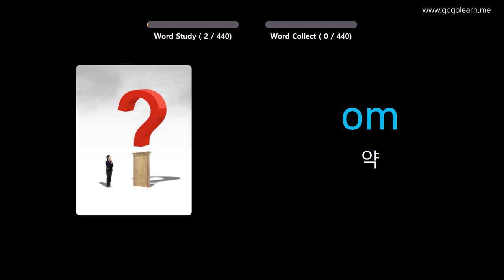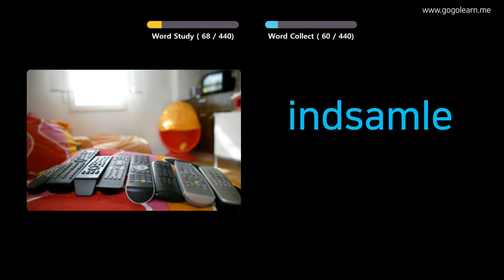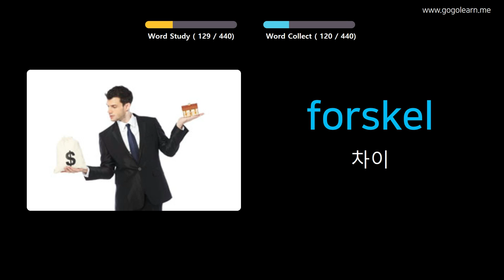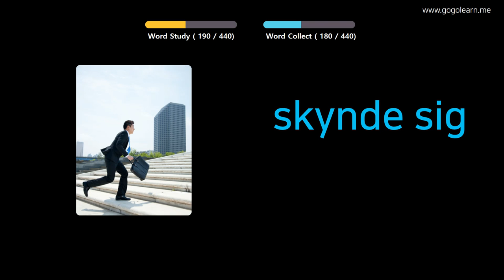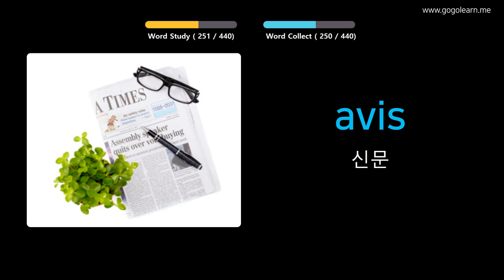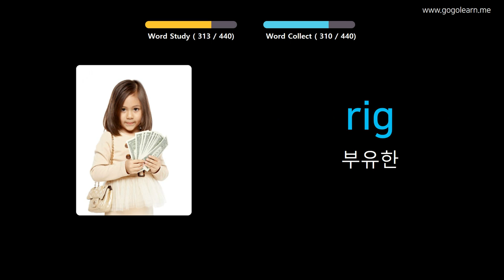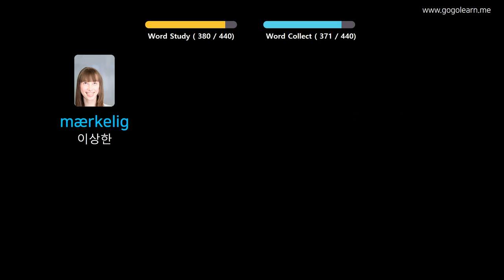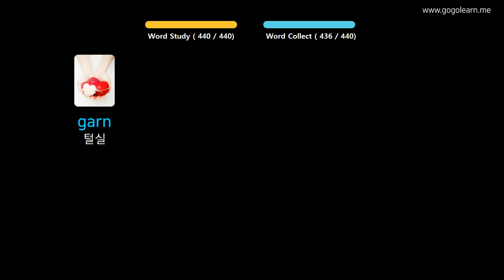사진을 통해 덴마크어 를 배우세요 |덴마크어어휘 초등학교 | Golearn